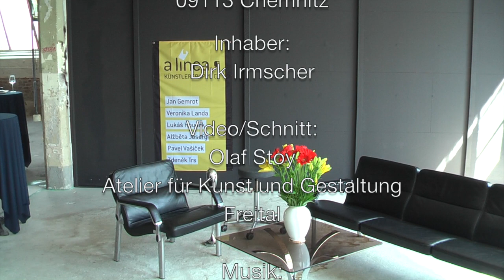Ein Chemnitzer Sommerabend - 2014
Leider nur für einen Abend wurde am 16. August 2014 eine wunderbare Ausstellung in der alina Art Galerie in der Chemnitzer Schönherr-Fabrik eröffnet. Galerist Dirk Irmscher stellte Arbeiten sechs junger tschechischer KünstlerInnen vor, die er ab jetzt unter dem Gruppennamen "a linea" vertreten wird. Gezeigt wurde Malerei und Fotografie von Veronika Landa, Alzbeta Josefy, Zdenek Trs, Pavel Vasicek, Jan Gemrot und Lukas Houdek. Ich selbst wurde mit zehn Objekten als Gast dazu eingeladen. Olaf Stoy / 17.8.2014